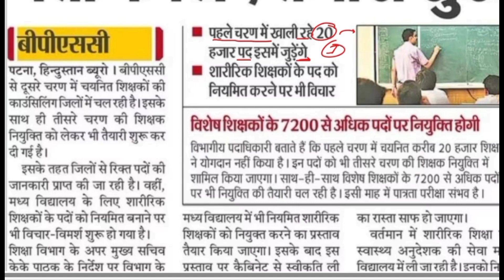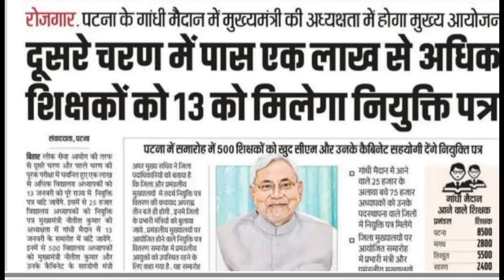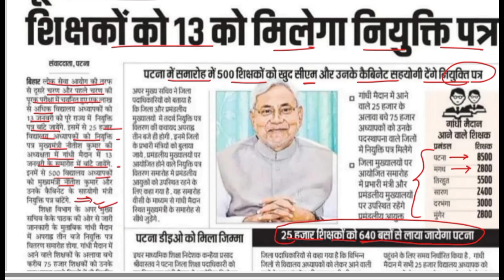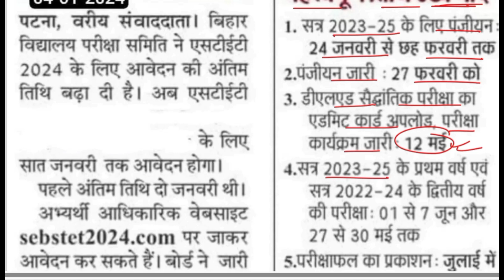BPSC TRE 3.0 VACANCY 2024| BPSC Tre 3.0 New Update | BPSC Tre 3.0 LATEST NEWS| Bihar Teacher News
BPSC TRE 3.0 Latest News | BPSC Tre 3.0 New Update | BPSC Tre 3.0 Vacancy 2024 | Bihar Teacher News
Bpsc_tre_3.0
bpsc tre 3.0 kab hoga

bpsc tre 3.0 seats

bpsc teacher tre 3.0 kab aayega